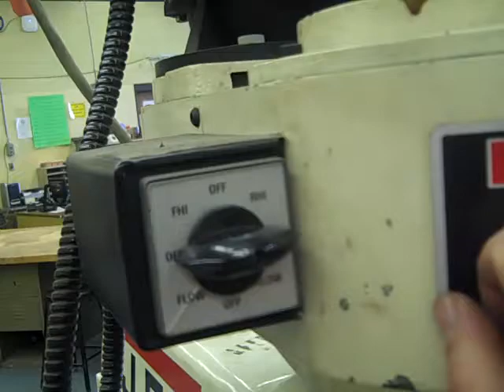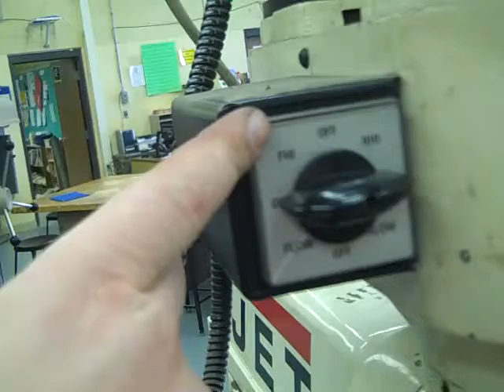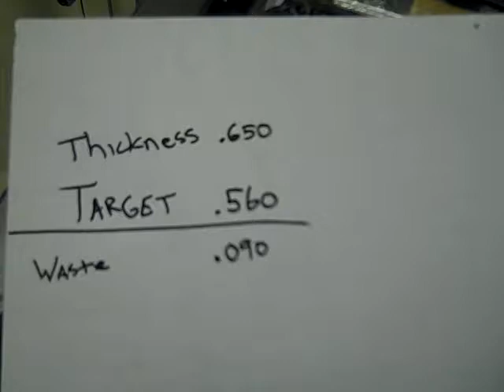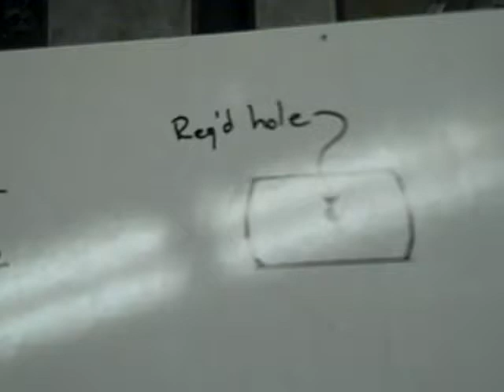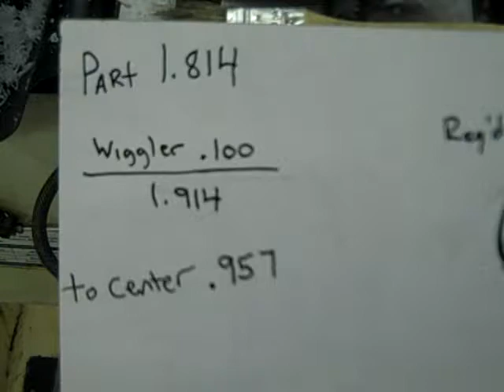Milling a Widget and Indicating a Hole